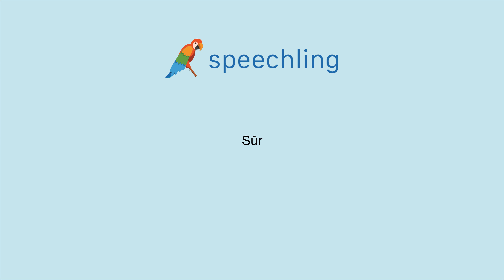How to say "Sure" in French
Male Voice:
Sûr

Female Voice:
Sûre

Male Voice Translation:
Sure

Female Voice Translation:
Sure